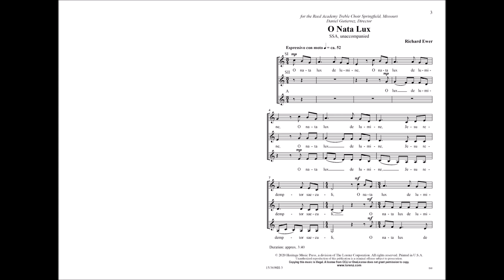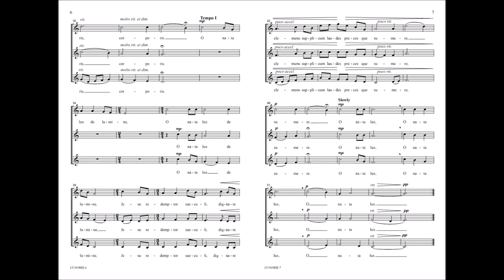O Nata Lux (SSA) - Richard Ewer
15/3698H - This lovely and sensitively crafted work by Richard Ewer is well suited for concerts and contests. Written in the perfect range for women's voices while applying dynamic shading, these independent vocal lines weave a musical tapestry of stunning beauty.